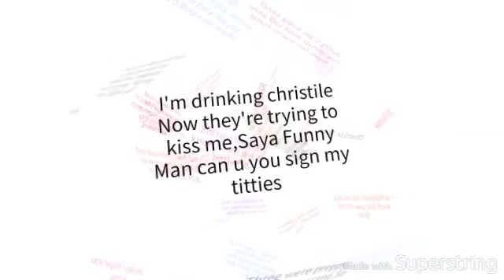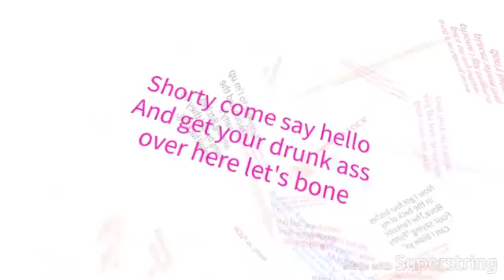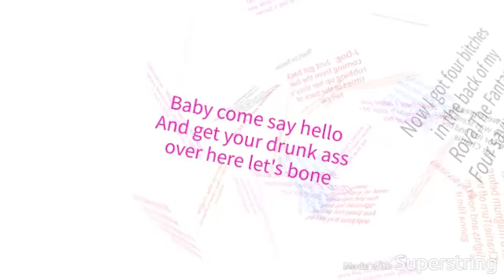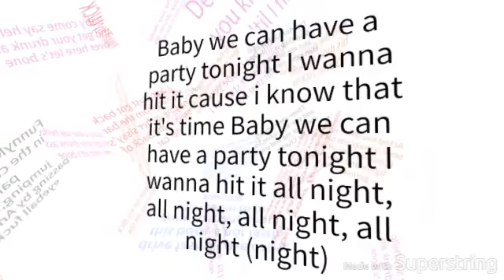Hollywood Undead- Bitches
Artist : Hollywood Undead
Song : Bitches
Album : Swan Songs Rarities EP / Collectors Edition
Label : A&M/Octone